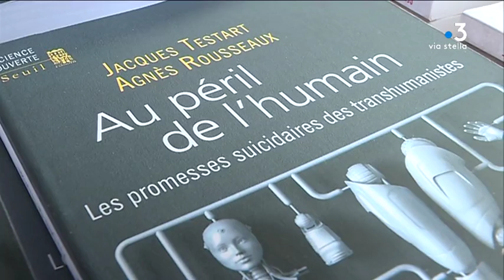Les enjeux de la bioéthique analysés par Jacques Testart au parc Galea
Des conférences sont organisées tous les dimanches au Parc Galea. Ce 17 mars, le thème était « les enjeux de la bioéthique » concernant la procréation médicalement assistée. Pour l'occasion, le parc accueillait Jacques Testart, un éminent biologiste spécialiste de la question.

Intervenants - Jacques Testart, Biologiste.
Equipe - Laura Brunet ; Marion Fiamma ; Ramsey Kinany.